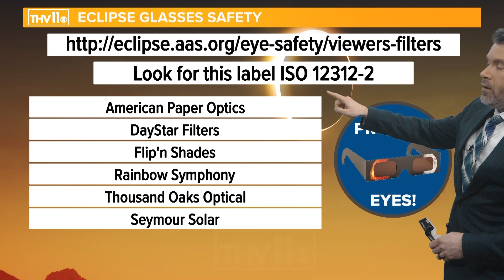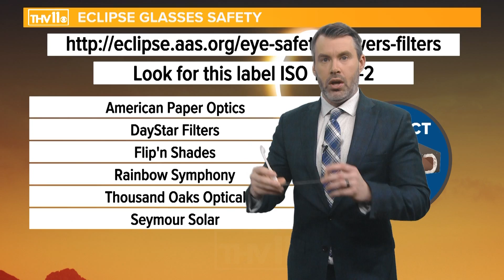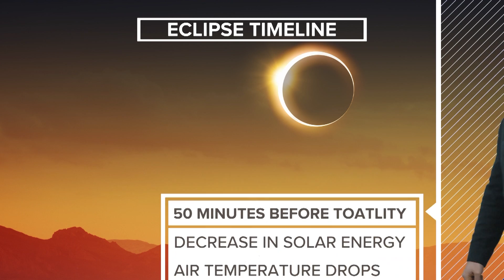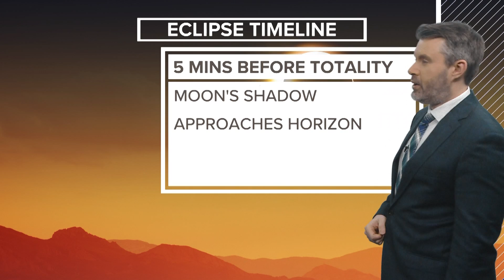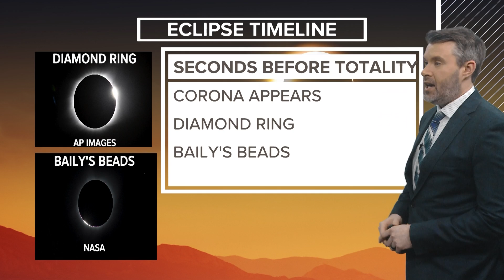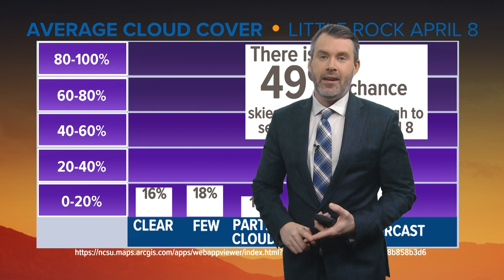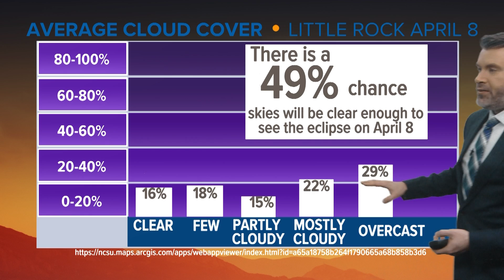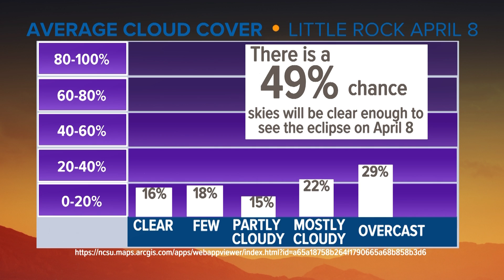2024 Total Solar Eclipse | Everything you need to know!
Meteorologist Nathan Scott breaks down everything you need to know about the 2024 total solar eclipse and where you can go in Arkansas to see it.

0:00 Intro
1:55 Who will be in the path?
3:09 Eclipse over Arkansas
5:33 Glasses safety
8:59 Timeline of the eclipse
14:45 Cloud cover chances
16:08 Final thoughts